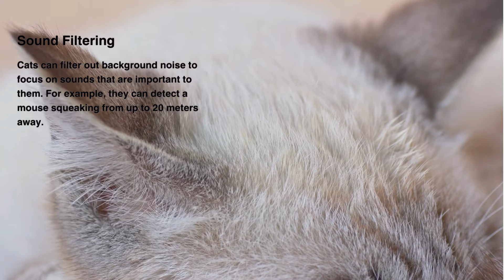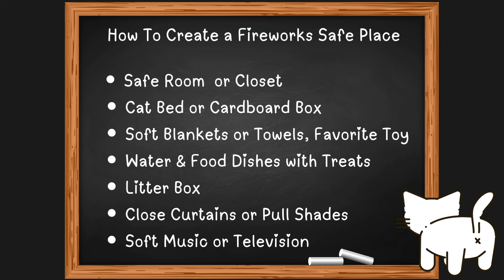How To Keep Your Cats Safe During Fireworks (4th of July)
Learn how to keep your beloved feline friends safe and calm during fireworks this 4th of July. Fireworks can cause stress and anxiety in cats, but with the right pet safety measures and feline care tips, you can ensure their well-being. Discover how to protect your cats from the loud noises and keep their health in check during this holiday season. Watch this video for essential advice on keeping your cats safe during fireworks.